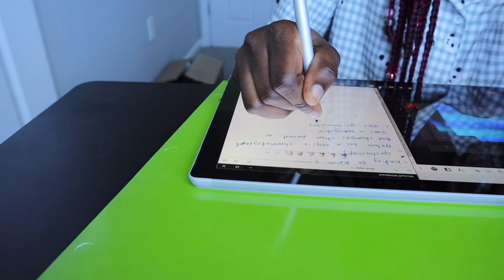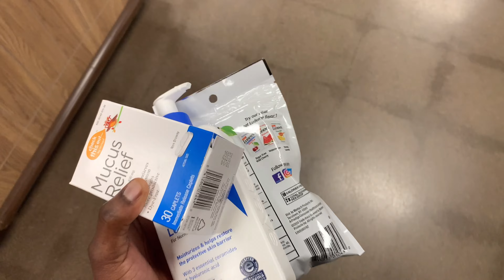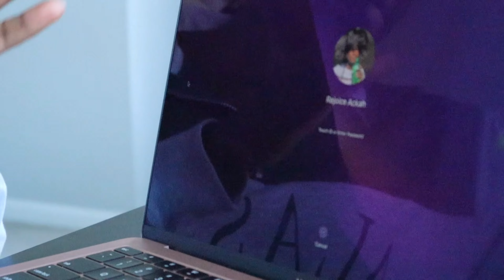🎧Vlog: few days in my college life, feeling sick, new laptop cover, studying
Hi everyone. Thank you for checking out this video. This videos was a rollercoaster, I was not feeling the best. I didn't even wanna continue filming but i was like it nothing let finish it. As we all know life is not all happy days right, there will be days were you will feel the worse. But I'm thanking for smiling through this hard days and also doing my best.